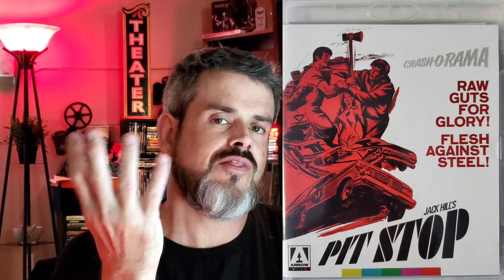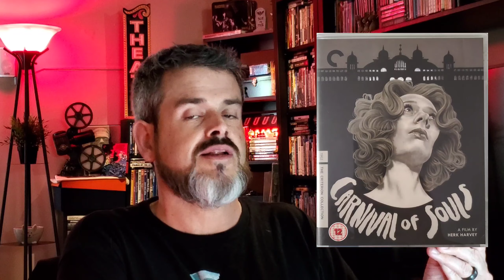Mike's Dvd & Bluray Collection "More Thrillers to blow your socks off!!"